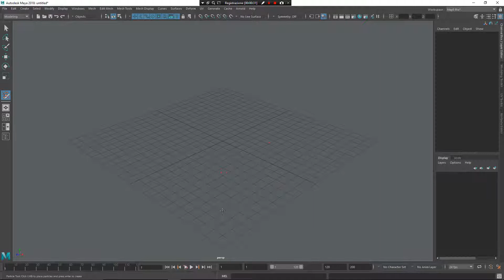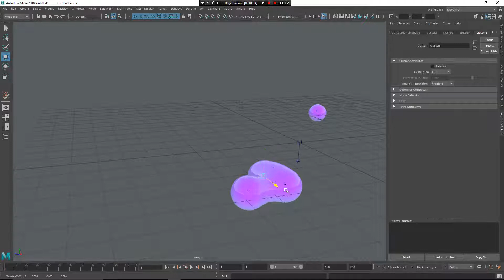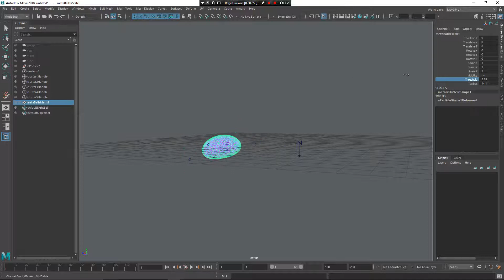May9 Pro 2.0 - Convert to Metaballs exclusive script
May9 Pro 2.0 is new Maya user experience, in this video I show you how to use Convert to Metaballs exclusive script.